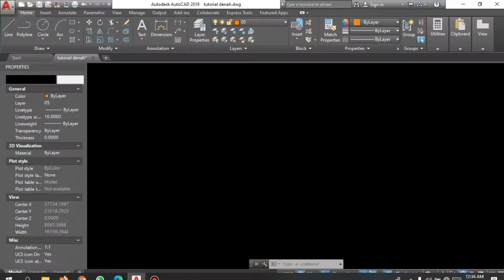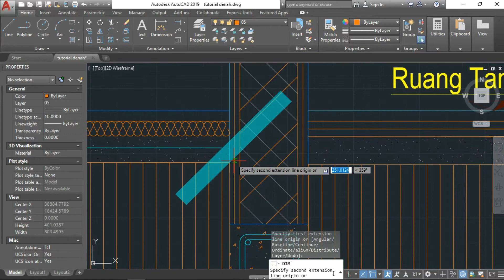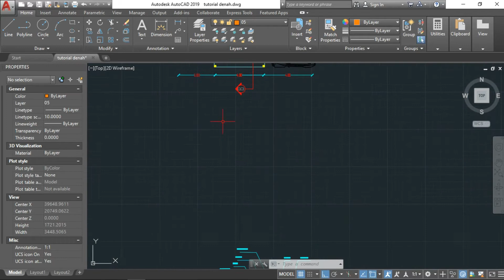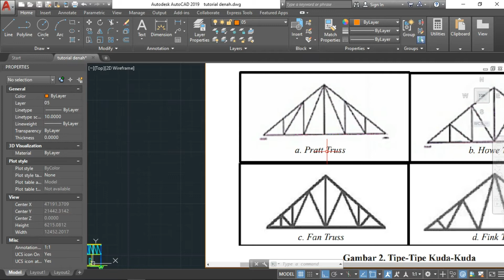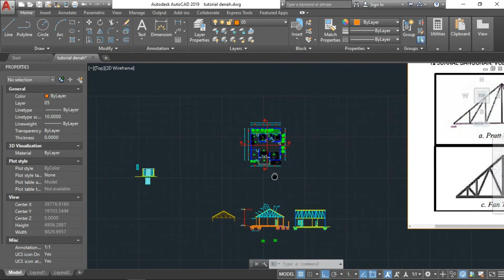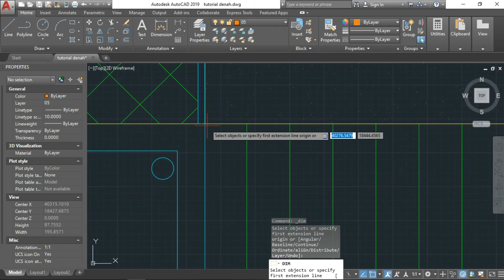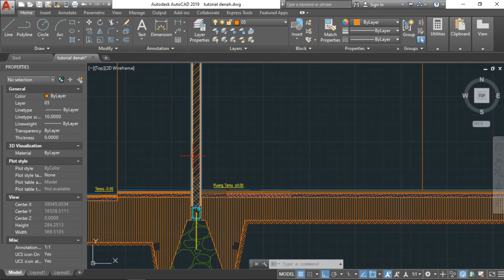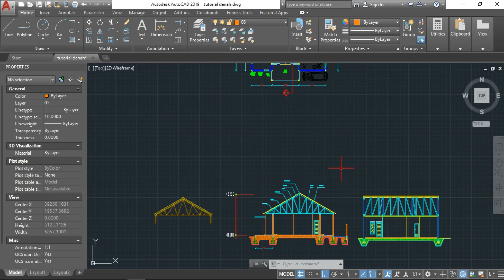Tutorial Potongan Denah RUMAH AUTOCAD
Download Buku Teknik Sipil Ir. V. Sunggono KH

See men on my Instagram : @masmaschannel